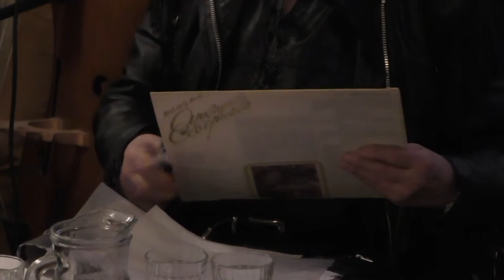Рудольф Фукс и ДОБРАНОЧЬ - Это было летом в парке над рекой. Видео - Александр Травин арТзаЛ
Ресторан ЯТЬ - Санкт-Петербург - 11 апреля 2015 года
Автор видео - Александр Травин арТзаЛ
Россия - Санкт-Петербург
Restaurant YAT - St. Petersburg - April 11, 2015